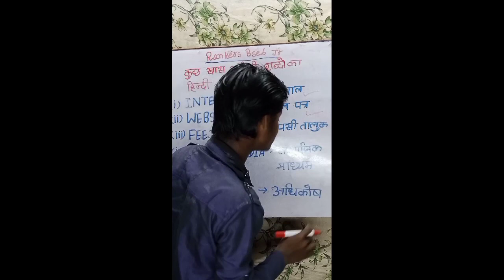5 खास अंग्रेजी शब्दों का हिन्दी|जिसका का आप अपने दैनिक जीवन में कई तरह से यूज करते है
5 खास अंग्रेजी शब्दों का हिन्दी|जिसका का आप अपने दैनिक जीवन में कई तरह से यूज करते है

Bihar board class 7th math|ex-1.1 chapter 1 in hindi| पूर्णाक की समझ| book solutation|math class 7th
Rankers Bseb Jr|Bseb|Class 1st to 8th|
Classes 1 to 8th
Rankers Bseb Jr
RankersBsebJr Bseb kanhaiya ji
rankrs bseb jr is the best YouTube channel
L-6
7 maths
7 maths exercise 1.1
7 maths chapter 1
7 matha kulanthai unavu in tamil
7 maths workbook
7 maths class 8
7 matham karpam
7 maths chapter 2
class 7 math chapter 1class 7 math chapter 1 exercise 1.1
class 7 math chapter 1 exercise 1.1 bihar board
class 7 math chapter 1 exercise 2.2 bihar board
math class 7 bihar board solution
science class 7 bihar board solution
bihar board class 7 science chapter 7
class 7 science chapter 2 bihar board
primaya sankhya
parimay sankhya class 7
parimay sankhya kaise nikale
 Achcha padhaai Hota Hai Hindi medium mein pura explain ke sath
Bihar board
by kanhaiya sir
kanhaiya sir first video
Bihar board best learning platform
 rankers BSEB Jr
BSEB ka full form Bihar School Examination Board
 पूर्णाक की समझ| intigers numbers| Chapter 1 Class 7th Bihar Board Maths| गणित with solution
kaksha 7
kaksha 7 ki worksheet
kaksha 7 vigyan
std 7 maths varg ani vargmul
standard 7 maths varg ani vargmul
varg 7 va
varg 7 va vishay marathi
varg 7 va vishay bhugol
varg 7 va marathi
varg 7 va vishay itihaas
varg 7 vi itihaas swadhyay
varg 7 va itihaas
varg 7 va bhugol
chapter 1
chapter 2
chapter 8
mathematics
mathematics world
mathematical logic class 7 hsc
mathematically inclined
mathew varghese
mathematical reasoning
prakrit sankhya
prakrit sankhyao ka yog par aadharit prashna
prakrit sankhya kise kahte hai
prakrit sankhya ka yog
prakrit sankhya ki paribhasha
prakrit sankhya purna sankhya
prakrit sankhya class 7
prakrit sankhyao ka yog se sambandhit niyam
purn sankhya kise kahate hain
purn sankhya kya hoti hai
purn sankhya kya hai
purn sankhya class 7
purn sankhya ki paribhasha
purn sankhya kaun si hoti hai
purn sankhya class 7 gujarati
7 class math purna sankhya
purn sankhya 8th class question answer
purnak sankhya
purnakala bc
purnak math class 7
purnakala bc live dohori
purnak sankhya
purnak sankhya std 7
purnak sankhya kise kahate hain
purnak sankhya in gujarati
Rankers Bseb Jr
purnak sankhya chi berij vajabaki
purnak sankhya std 7 swadhyay 1.1
purnak sankhya gunakar bhagakar
abhajya sankhya
abhajya gunankhand
Rankers bseb class 7
abhajya sankhya kise kahate hain
abhajya gunankhand by sahil sir
abhajya sankhya nikalne ki trick
abhajya sankhya kya hoti hai
abhajya gunankhand ki sankhya gyat karna
abhajya sankhya kaise nikale
abhaj sankhya
Rankers Bseb jr
अभाज्य संख्या
अभाज्य संख्या ज्ञात करना
अभाज्य संख्या कैसे पहचाने
अभाज्य संख्या का योग निकालने का सूत्र
अभाज्य संख्या कैसे निकाले
अभाज्य संख्या का औसत
abhajya sankhya hai
abhajya sankhya ka yog
abhajya sankhya kaise pahchane
Class 7th Chapter 1:  Intigers number (part-1)
chapter 1 class 7 history
chapter 1 class 7 hindi
chapter 1 class 7 english
chapter 1 class 7 maths exercise 1.1
chapter 1 class 7 maths
bseb